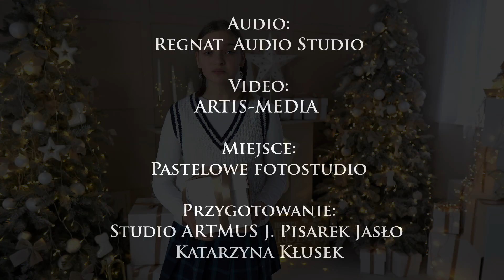Święta to czas niespodzianek - Barbara Reczek/Studio Artmus Jasło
Studio Artmus J.Pisarek Jasło
Przygotowanie: Katarzyna Kłusek